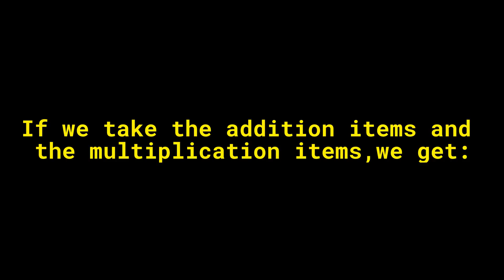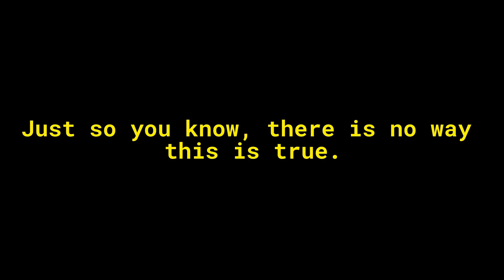How much money can you make per click in Raise a Floppa 2?